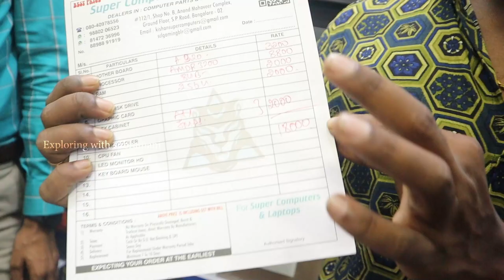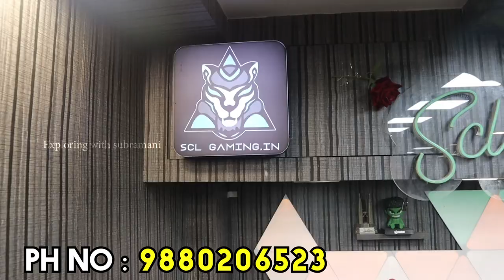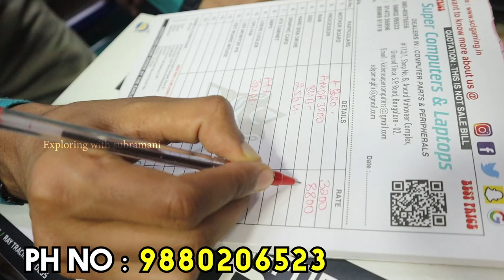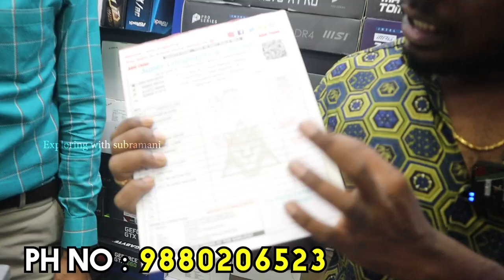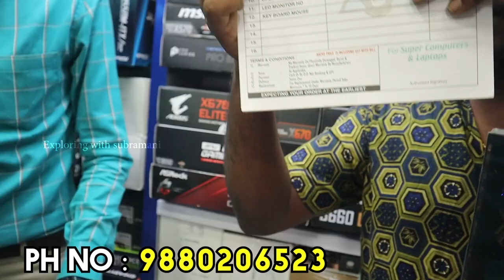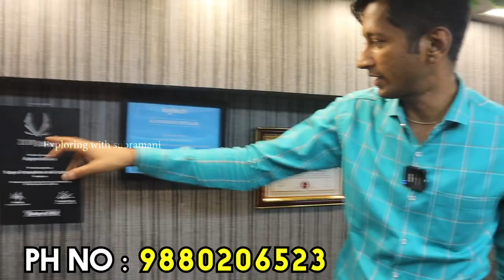cheap&best pc built shop in sp road🔥|super computers and laptops|Budget Gaming pc|Xploring💫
Super Computers & Laptops
112/1 Shop No B Ground Floor Anand Mahaveer Complex, S.p. Road, Sadar Patrappa Rd, Bengaluru, Karnataka 560002

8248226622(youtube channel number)